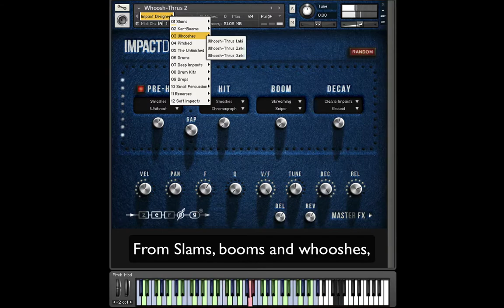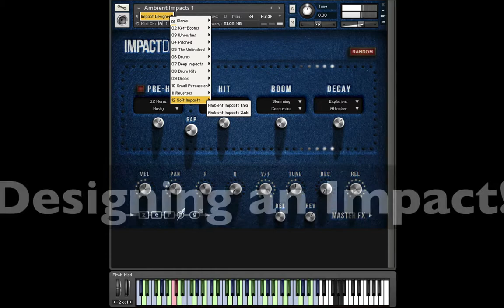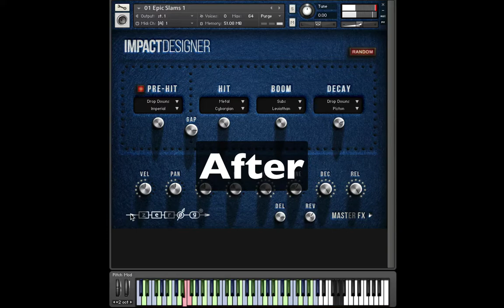Zero-G Impact Designer - A guide to the sounds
In this video, we take a quick look through some of the 90 presets included in Impact Designer and show you how quick and easy it is to create your own unique slams, whacks, bangs, hits and more.

Impact Designer is a stunning, futuristic mega-slam SFX creation machine with extremely high quality impact sounds built from live environmental recordings. These were then processed with customised software by Italian Professor of Sound Design, Alessandro Camnasio whose trailer credits include Transformers: Age of Extinction, Captain America - The First Avenger and THOR.

Impact Designer is a Kontakt Instrument* that combines amazing raw sounds, incredible simplicity, a high degree of playability and a very high level of customisation. Under the hood there are 3 dynamic velocity layers and 3 round robins for each sound so it all stays nicely organic-sounding without a machine-gun effect of repeat sample-triggering.